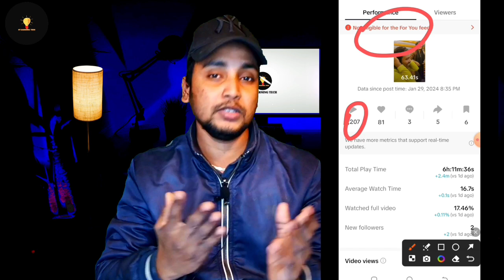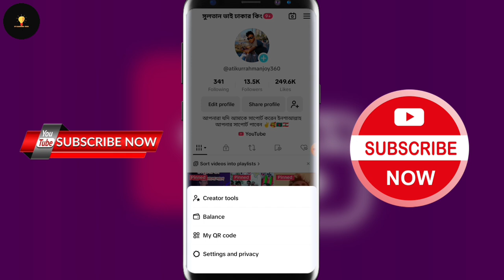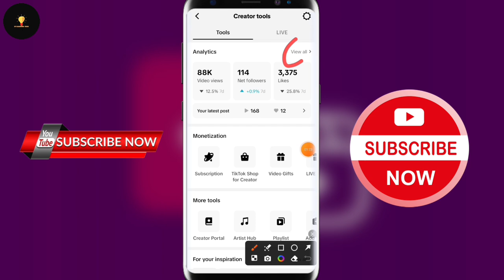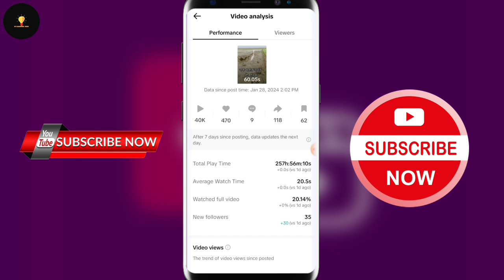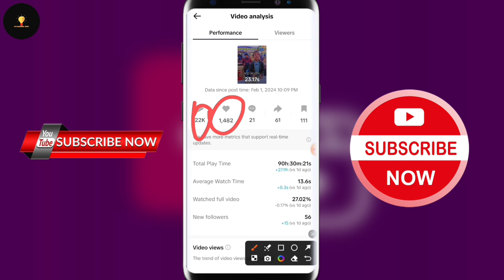টিকটক ভিডিও ১০০% foryou তে যাবে | Tiktok Video Not Eligible For Foryou Feed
100% সমাধান | Tiktok Video Not Eligible For Foryou Feed | Tiktok Video Not Eligible Problem | Foryou

tiktok a follower barabo kivabe
tiktok view baranor upay
ফেভারিট টিক টক